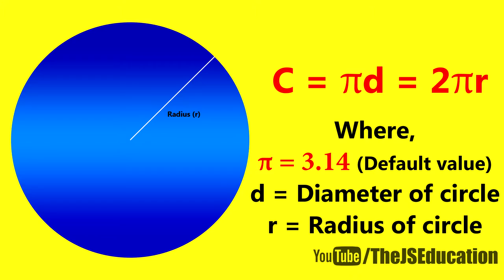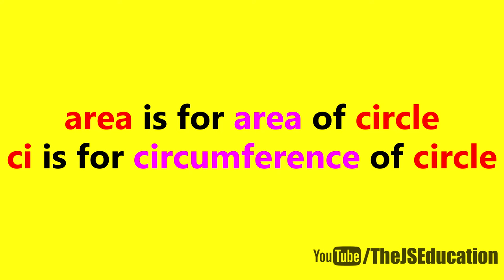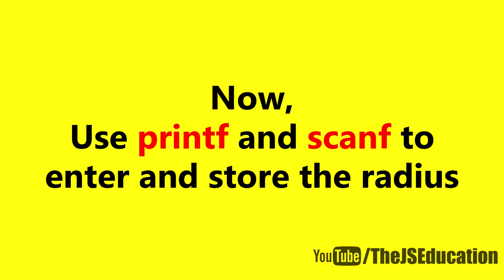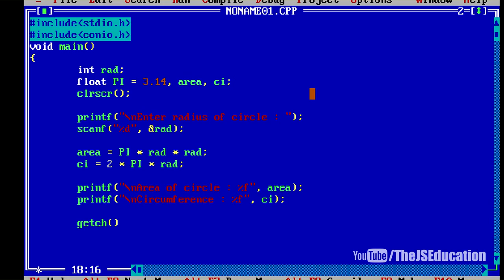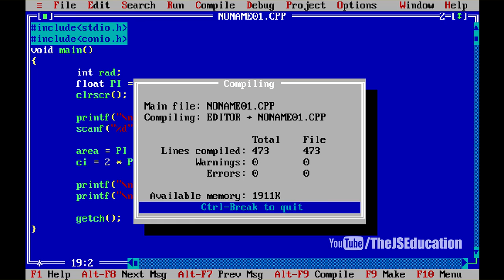C Program | Find Area and Circumfereance of circle | With Explanation | HD Video Tutorial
Are you thinking to learn C Programming Language from  basic? but don't know the basic of C. Here, we teach you C language from basic.